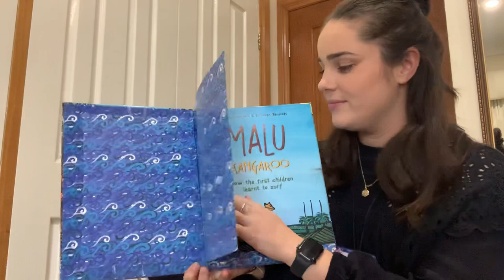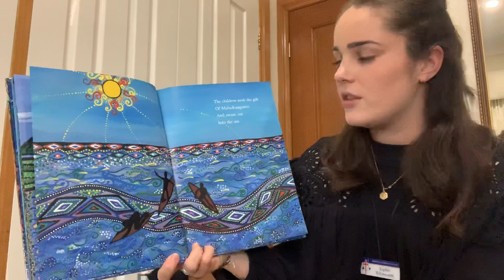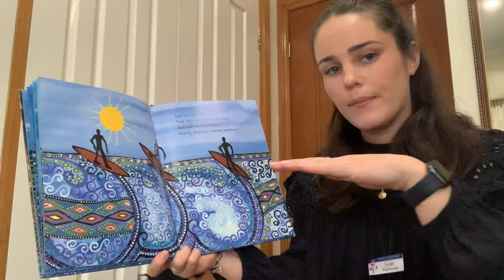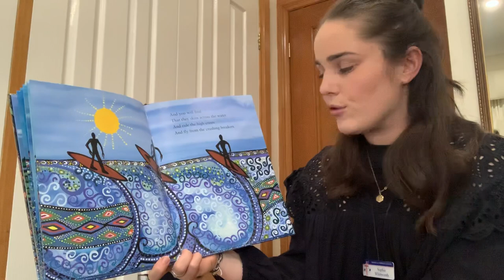Mulu Kangaroo - Bronwyn Bancroft